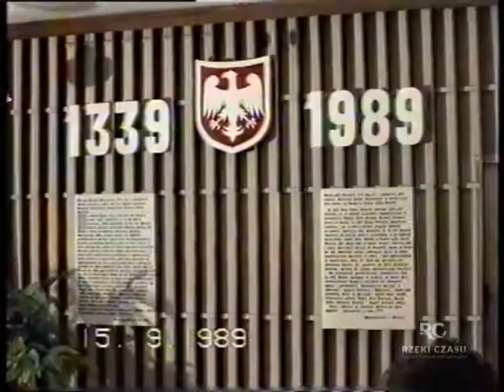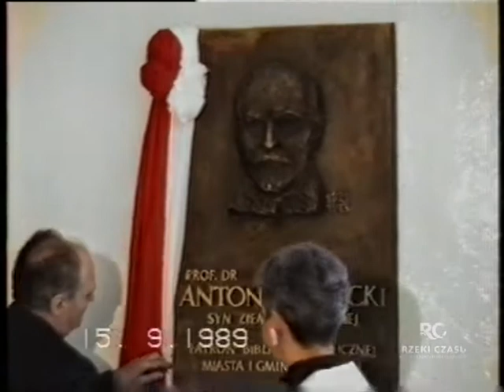RCBPO 13 009 31 0001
Fragmenty amatorskiego nagrania VHS (część I)  z uroczystości nadania imienia Antoniego Małeckiego Bibliotece Publicznej Miasta
i Gminy w Obornikach. Występują m.in. dyrektor placówki : Hilaria Brust oraz dyrygent chóru młodzieżowego: Józef Czypek.
Czas : 8'55'' Uroczystość odbyła się 15 września 1989 roku.